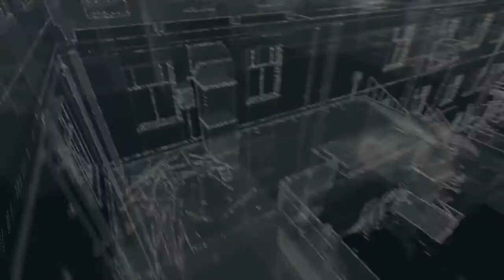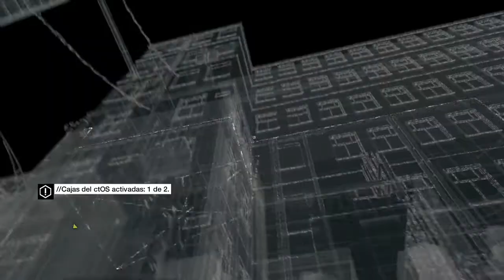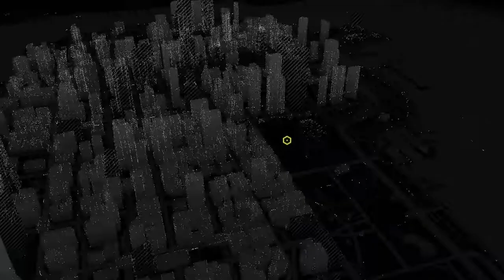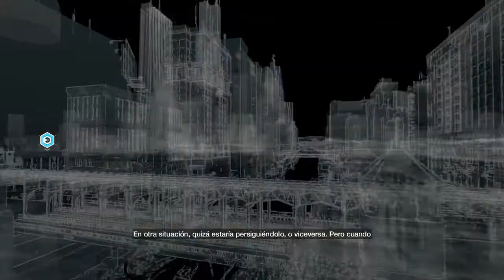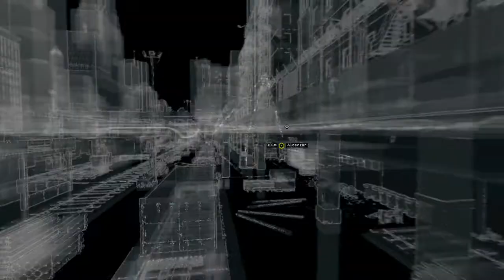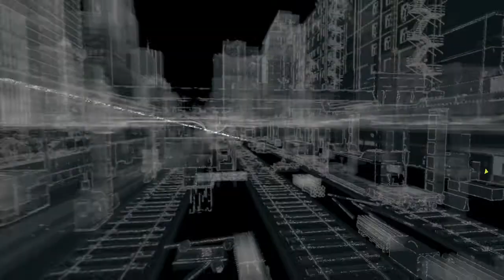WATCH DOGS PARTE 4